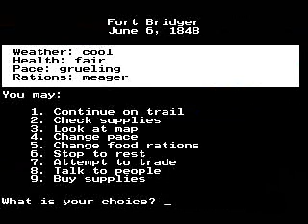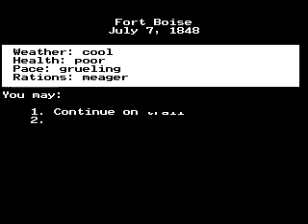Lets Co-Play The Oregon Trail 2: I hate you Gumby